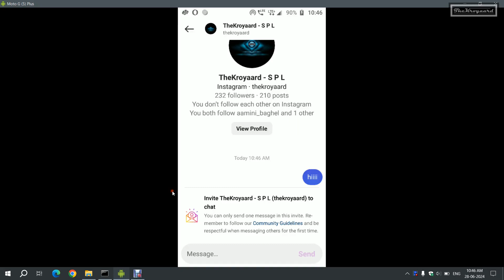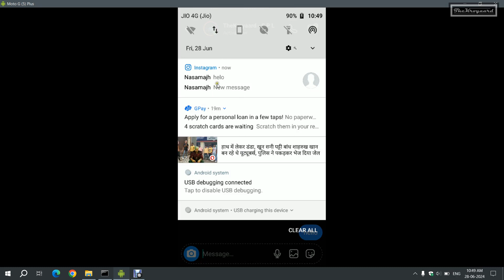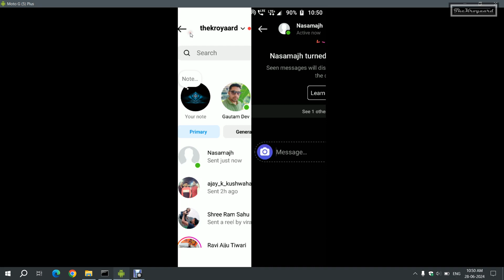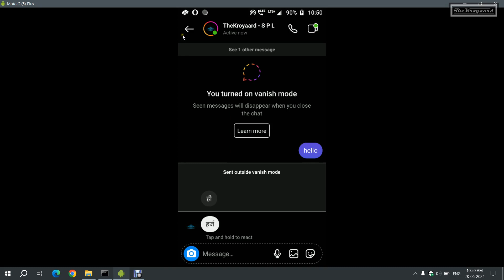How to do vanish chat mode on Instagram | गुप्त चैट कैसे करें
vanish mode से अगर किसी से चैट किया जाए तब हर चैट के बाद अगर आप back बटन प्रेस करते हैं तो आपकी सारी chat history खुद ही मिटा दी जाती है ।